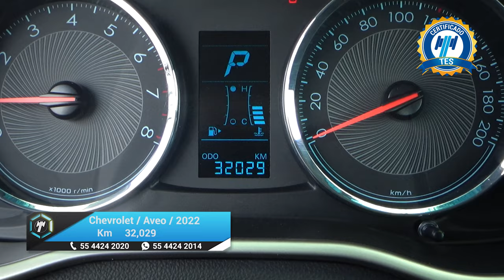Chevrolet / Aveo / 2022 - 23422